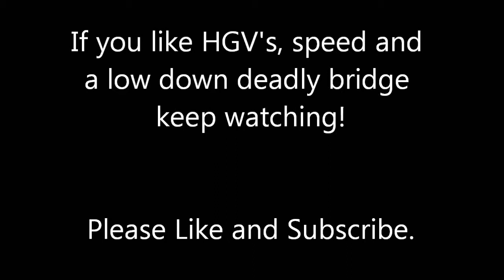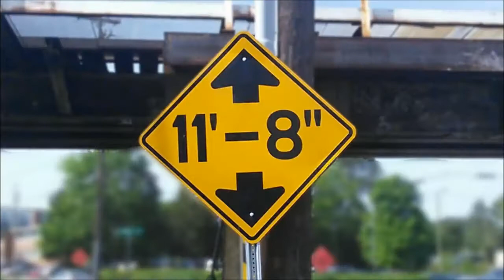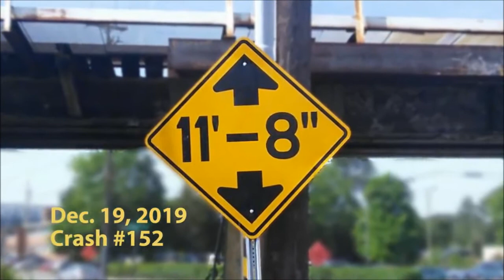Best Truck Crash Compilation - Bridge v's Anything Big with Wheels - Notorious Bridge KARMA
A notorious bridge that stands at 11 feet 8 inches, 3.55mtrs in Durham, North Carolina has caused much damage to many trucks. In this compilation video see  an assortment of HGV's, semitrailers , high sided vehicles and their unobservant drivers have a bad day. The bridge has now been raised, but unfortunately incidents are still happening today.
Thank you guy's much appreciated.